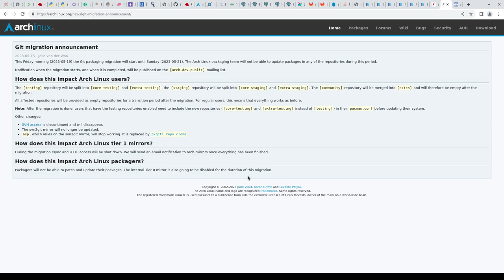Arch Linux abandona Subversion y se muda a Git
Este viernes por la mañana (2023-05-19) la migración a Git comenzará hasta el domingo (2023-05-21). El equipo de empaquetado de Arch Linux no podrá actualizar paquetes en ninguno de los repositorios durante este período.